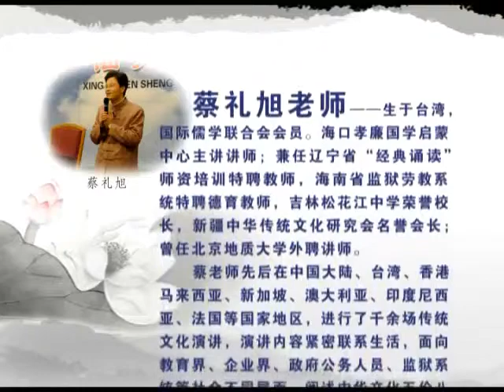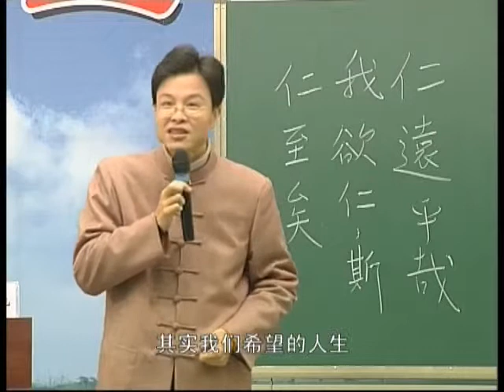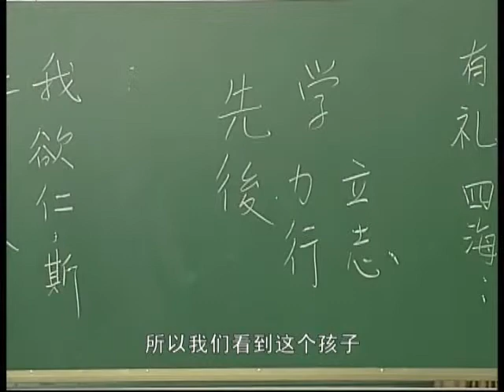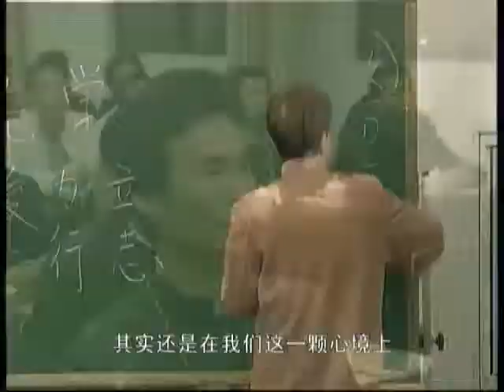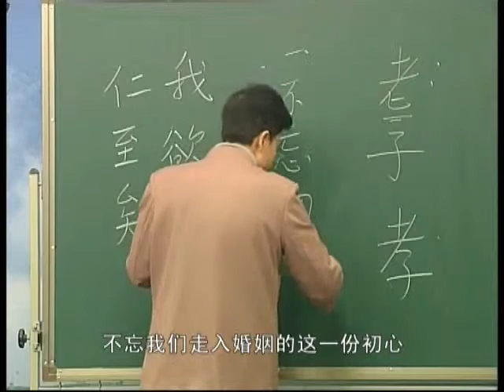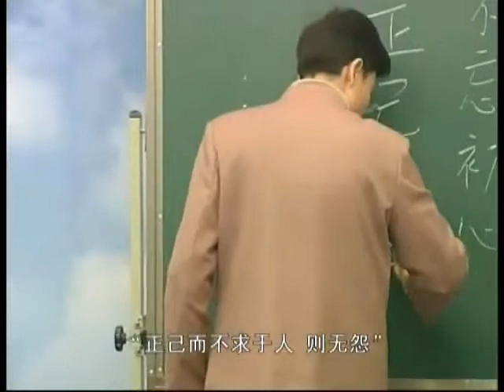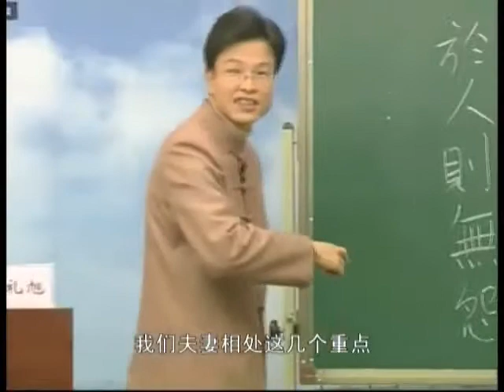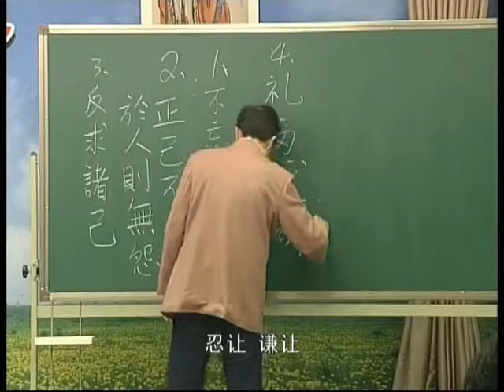百善孝為先 01 蔡禮旭老師